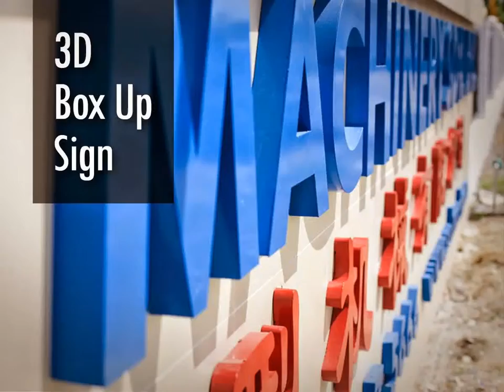Malaysia PUTRAJAYA Signage Consultancy, Signage Consultancy in PUTRAJAYA Malaysia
Malaysia PUTRAJAYA Advertising Company, Advertising Company in PUTRAJAYA Malaysia
Malaysia PUTRAJAYA Advertising Agent, Advertising Agent in PUTRAJAYA Malaysia
Malaysia PUTRAJAYA Advertising Agency, Advertising Agency in PUTRAJAYA Malaysia
Malaysia PUTRAJAYA Advertising Agencies,  Advertising Agencies in PUTRAJAYA Malaysia
Malaysia PUTRAJAYA Sign Maker, Sign Maker in PUTRAJAYA Malaysia
Malaysia PUTRAJAYA Signmaker, Signmaker in PUTRAJAYA Malaysia
Malaysia PUTRAJAYA Signboard Company, Signboard Company in PUTRAJAYA Malaysia
Malaysia PUTRAJAYA Signboard Manufacturer, Signboard Manufacturer in PUTRAJAYA Malaysia
Malaysia PUTRAJAYA Signboard Manufacturing, Signboard Manufacturing in PUTRAJAYA Malaysia
Malaysia PUTRAJAYA Signboard Fabrication, Signboard Fabrication in PUTRAJAYA Malaysia
Malaysia PUTRAJAYA Sign Board Shop, Sign Board Shop in PUTRAJAYA Malaysia
Malaysia PUTRAJAYA Custom Made Signage, Custom Made Signage in PUTRAJAYA Malaysia
Malaysia PUTRAJAYA Signage Maker, Signage Maker in PUTRAJAYA Malaysia

Malaysia PUTRAJAYA Neon Signs, Neon Signs in PUTRAJAYA Malaysia
Malaysia PUTRAJAYA LED Signs, LED Signs in PUTRAJAYA Malaysia
Malaysia PUTRAJAYA Wood Base Signs, Wood Base Signs in PUTRAJAYA Malaysia
Malaysia PUTRAJAYA 3D Box Up Sign, 3D Box Up Sign in PUTRAJAYA Malaysia
Malaysia PUTRAJAYA 3D Box Up Lettering, 3D Box Up Lettering in PUTRAJAYA Malaysia
Malaysia PUTRAJAYA 3D Letters Signs, 3D Letters Signs in PUTRAJAYA Malaysia
Malaysia PUTRAJAYA 3D Dimension Letter, 3D Dimension Letter in PUTRAJAYA Malaysia
Malaysia PUTRAJAYA 3D Dimensional Letter, 3D Dimensional Letter in PUTRAJAYA Malaysia
Malaysia PUTRAJAYA 3D Channel Letters, 3D Channel Letters in PUTRAJAYA Malaysia
Malaysia PUTRAJAYA 3D Signage, 3D Signage in PUTRAJAYA Malaysia
Malaysia PUTRAJAYA 3D Box Up Lettering & Logo, 3D Box Up Lettering & Logo in PUTRAJAYA Malaysia
Malaysia PUTRAJAYA 3D Letter & Logo, 3D Letter & Logo in PUTRAJAYA Malaysia
Malaysia PUTRAJAYA Channel Letter Signs, Channel Letter Signs in PUTRAJAYA Malaysia
Malaysia PUTRAJAYA 3D Embossed Letters, 3D Embossed Letters